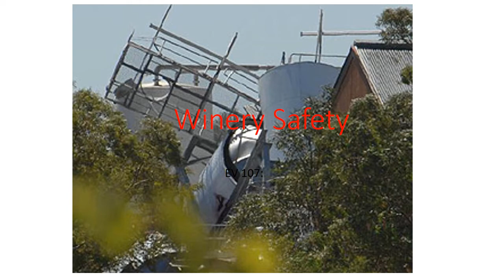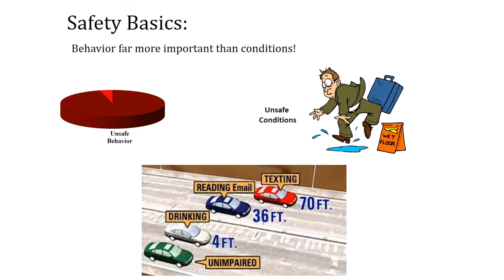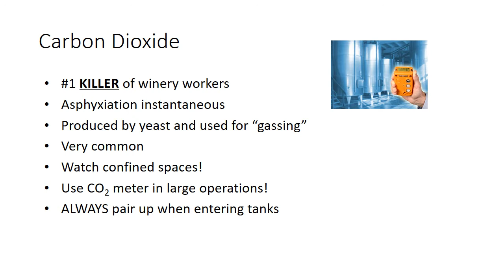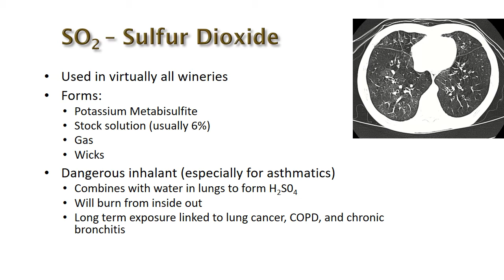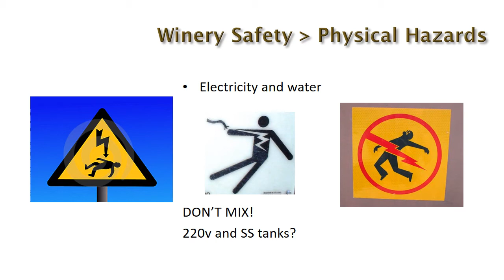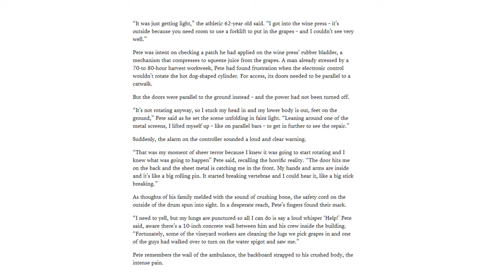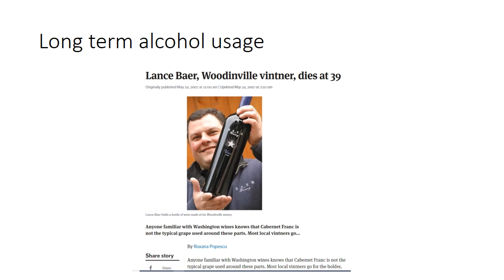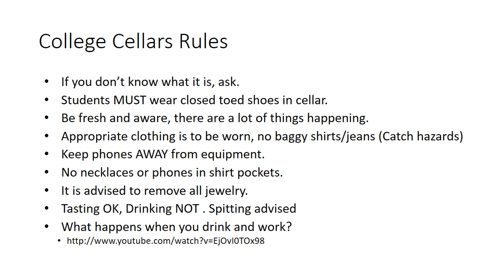Winery Safety - This talk delves into particular issues found in the cellar.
From chemical hazards to physical hazards. This covers the basics of winery safety.